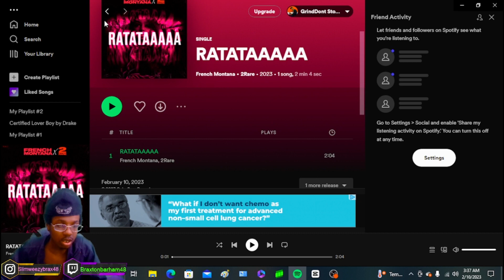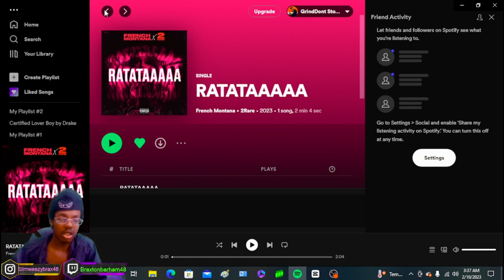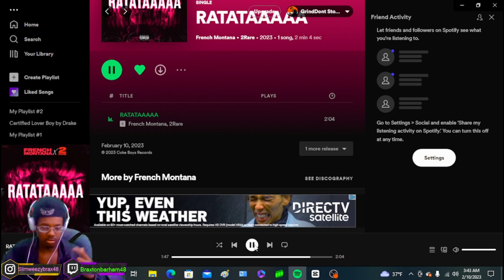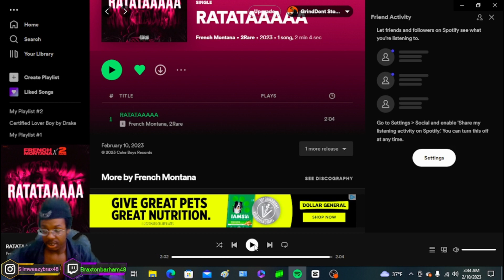TIK TOC SONG!!!| French Montana - Ratataaa Ft 2Rare [ Official Audio ] (REACTION!!!)